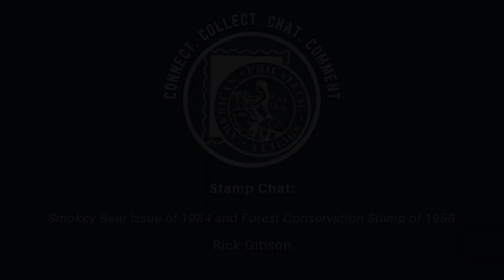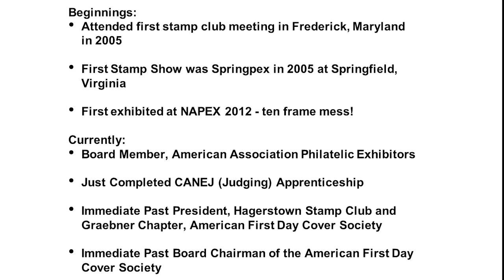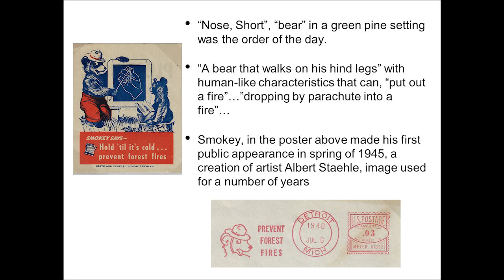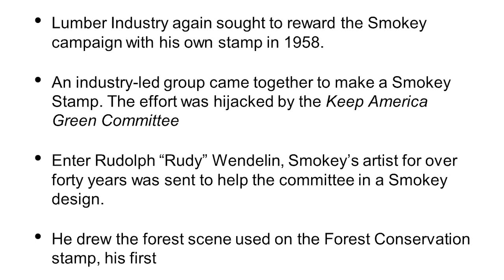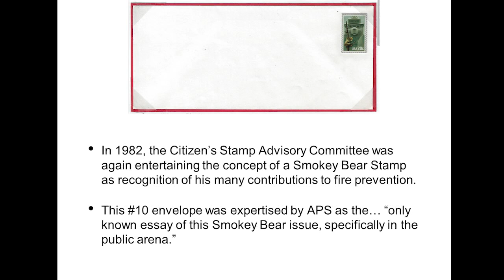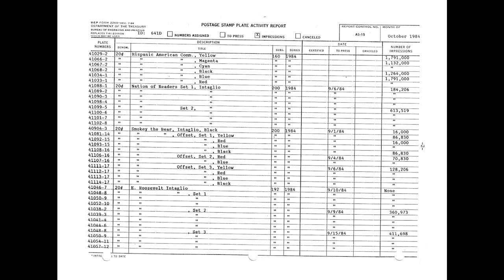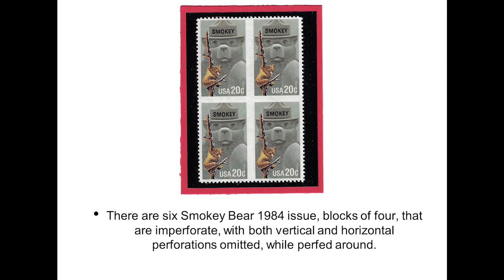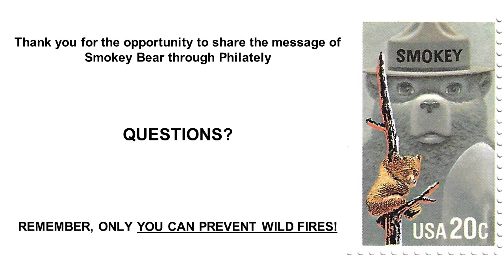Stamp Chat: Smokey Bear Issue of 1984 and Forest Conservation Stamp of 1958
Rick Gibson will address his exhibit of the Smokey Bear Issue of 1984, (Scott 2096) and occasionally mention the Forest Conservation Stamp of 1958, which was also cancelled with Smokey bear’s likeness. Click here to register for the stamp chat.